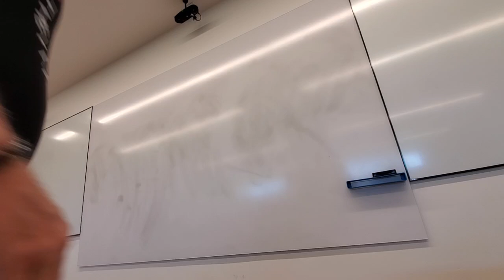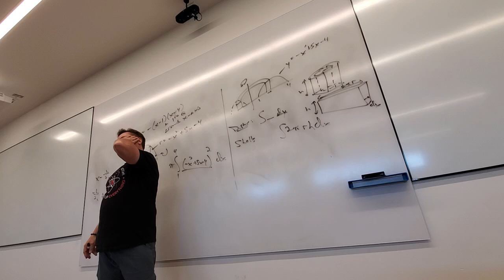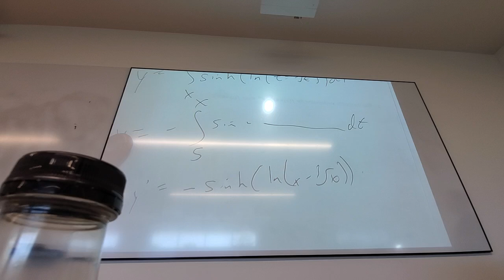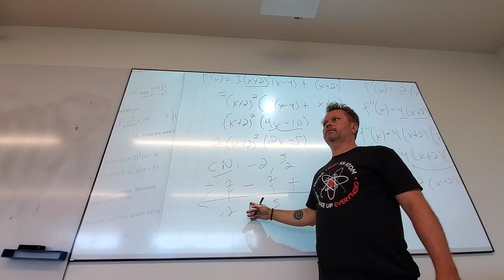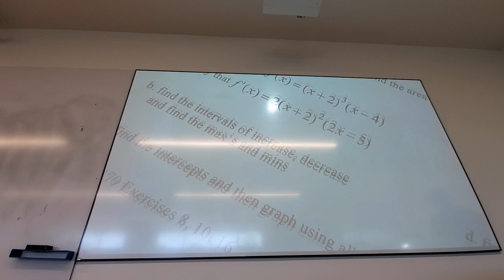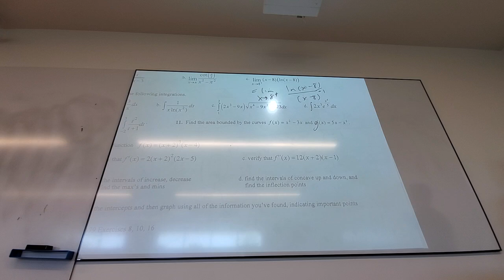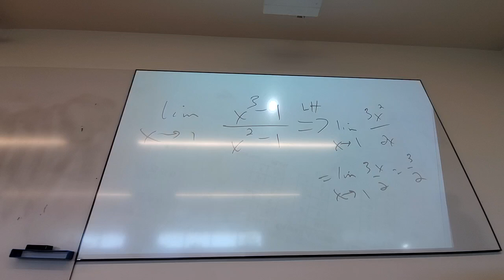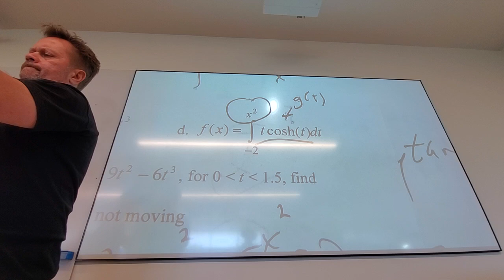Math 180, July 17 Lecture and REVIEW FOR FINAL